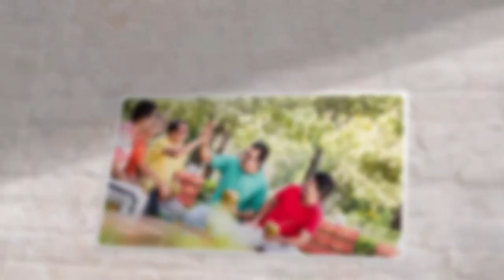Community Living (Episode 03)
The previous episode of Community Living was about the jogging track and the gym area. Today our Managing Director will take you to a tour of the community hall as well as the children’s play area. Enjoy the episode and learn about many more benefits offered by the gated communities of bti.